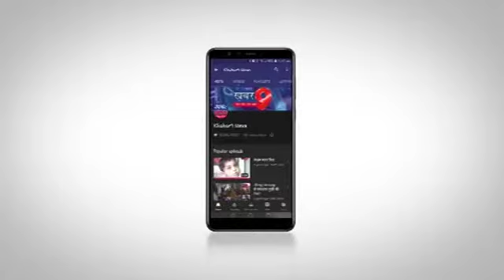महू मैं केंद्र सरकार द्वारा रसोई गैस की कीमत बढ़ाए जाने का हुआ विरोध